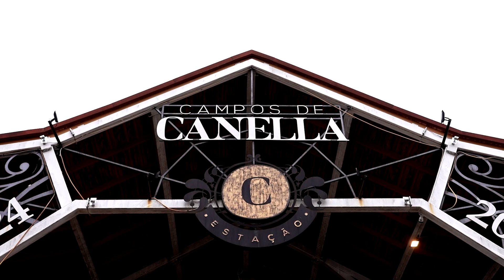Casa histórica em Gramado traz experiências memoráveis